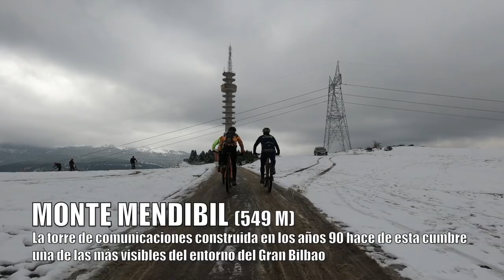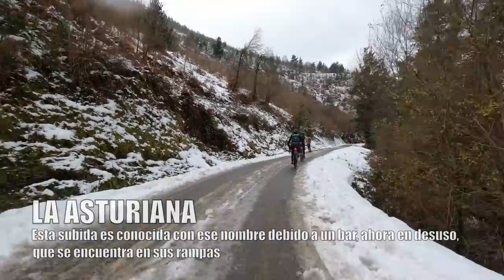RODANDO EN LA NIEVE QUE DEJÓ FILOMENA | VLOG 108 | ALEX LAREDO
▷ La borrasca Filomena, que afectó a España entre el 6 y el 11 de Enero, dejó nevadas copiosas en amplias zonas del interior peninsular, incluso en cotas relativamente bajas.
Finalmente, en la costa del País Vasco no nevó, así que tuvimos que subir a la montaña si queríamos tocar nieve este año con nuestras bicicletas.
El objetivo era subir al monte Mendibil, donde estábamos seguros que había nieve, y después ya veríamos por donde continuaríamos la ruta.
Una inoportuna avería nos hizo volver a casa antes de tiempo y acortar la ruta, aunque eso no impidió que disfrutásemos rodando en la nieve que dejó Filomena.
Un día que nunca olvidaremos Miguel, Ander y yo, ya que durante el invierno no solemos tener la nieve tan cerca de casa.